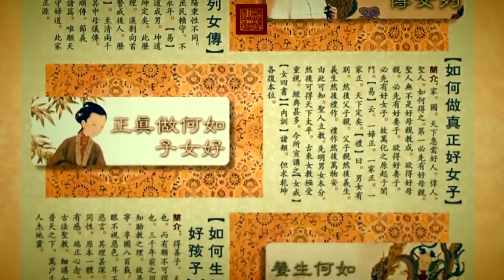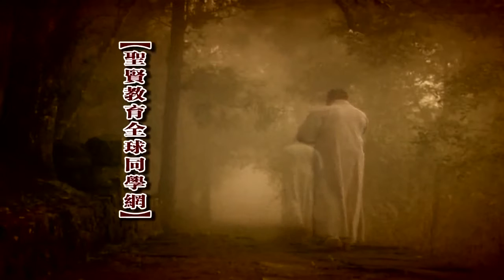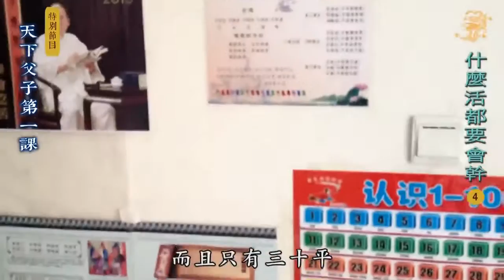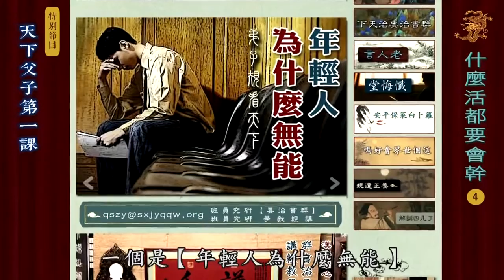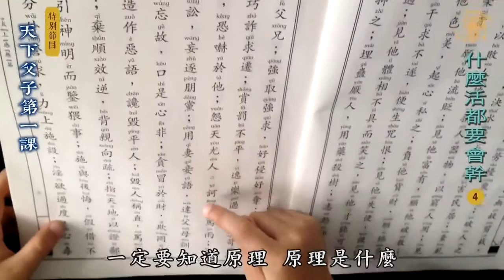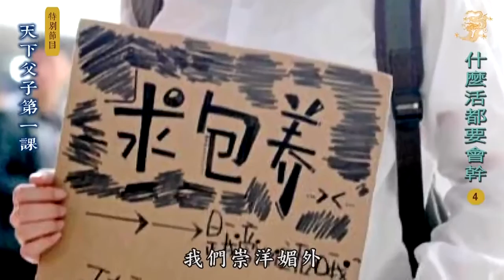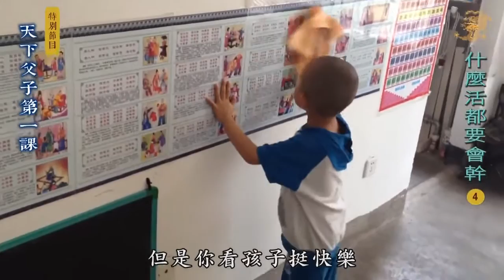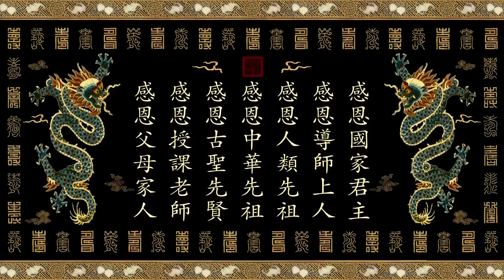【天下父子第一课】第四集 什么活都要会干【高清字幕版】